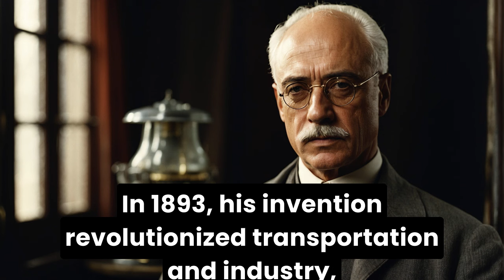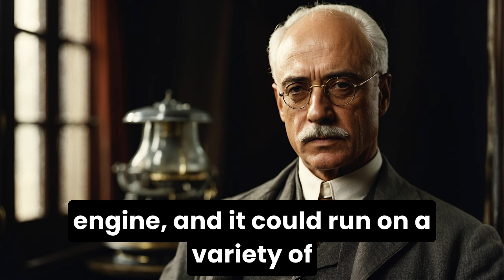The Untold Story of Rudolf Diesel: Inventor, Innovator, and Legacy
In this fascinating video, delve into the untold story of Rudolf Diesel – the brilliant mind behind the renowned diesel engine. Discover his journey as an inventor, innovator, and the lasting legacy he left behind. Learn about his relentless pursuit of creating a more efficient and powerful engine, and how his revolutionary invention transformed the world of transportation. Join us as we explore the groundbreaking achievements of Rudolf Diesel, from his early life and education to the challenges he faced in developing his invention. Gain insights into his unwavering commitment to engineering excellence and his relentless drive to optimize the combustion process. Uncover the societal impact of Diesel's invention as it revolutionized industries and shaped modern transportation as we know it. Witness how his diesel engine powered ships, trains, and automobiles, becoming a vital force in propelling the industrial revolution forward. Discover the lesser-known details about the personal life of Rudolf Diesel and the events leading to his mysterious disappearance. We shed light on the controversies and theories surrounding his tragic end, adding a touch of intrigue to the story of an extraordinary inventor. Through captivating visuals and informative narration, we honor Rudolf Diesel's incredible contributions to the world of engineering, highlighting his status as one of history's great innovators. Join us as we uncover the layers of his life, work, and the profound influence he continues to have on our lives today.